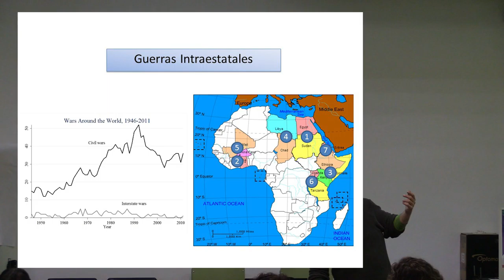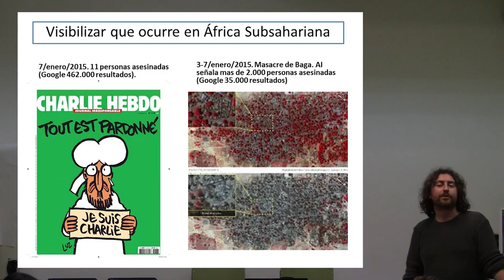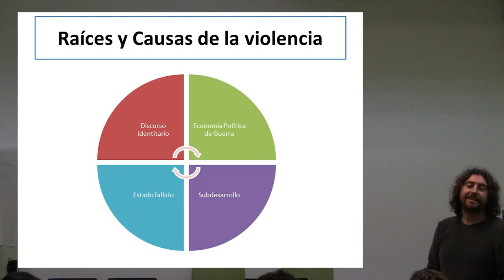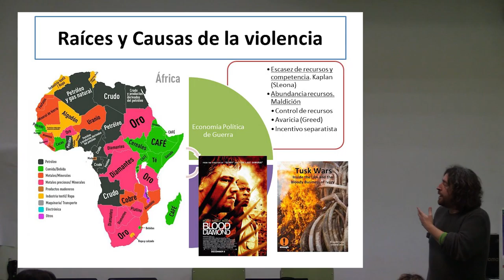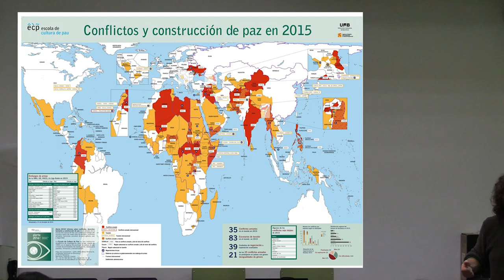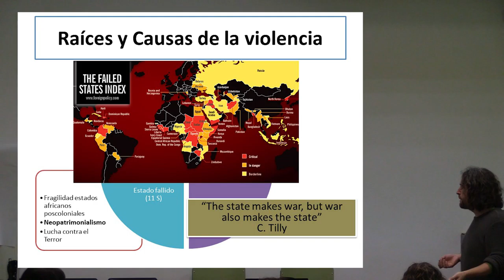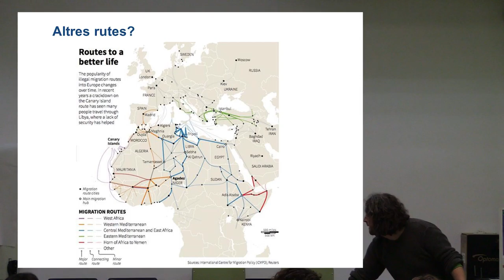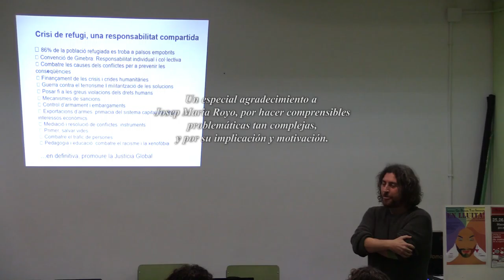“L’economia política dels conflictes armats i les seves conseqüències” a càrrec de Josep Maria Royo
La xerrada sota el títol “L’economia política dels conflictes armats i els seves conseqüències” va estar a càrrec de Josep Maria Royo, el passat 24 de novembre de 2016, en el marc de les jornades organitzades pel grup de Tarragona de Enginyeria Sense Fronteres “Persones en Joc: Conflictes, migracions i resistències”.

Josep Maria, investigador a l'Escola de Cultura de Pau de la UAB, va assenyalar com s'ha modificat la imatge que tenim de la guerra al segle XXI, la vulnerabilitat dels grups de civils en els conflictes armats, els estereotips en els mitjans de comunicació, l'augment dels conflictes interns però amb una important dimensió internacional, el determinisme biocultural i, entre altres aspectes, va destacar la necessitat d'ampliar la mirada en relació als qui considerem actors en els conflictes, subratllant la rellevància dels Estats i les nostres responsabilitats com a ciutadanes.

Des de ESF estem molt agraïdes per la seva participació en les jornades!

En aquestes jornades van intervenir representants d'entitats com la Comissió d'Ajuda al Refugiat a Euskadi, l'Observatori del Deute en la Globalització i l'Aliança contra la pobresa Energètica, entre altres.